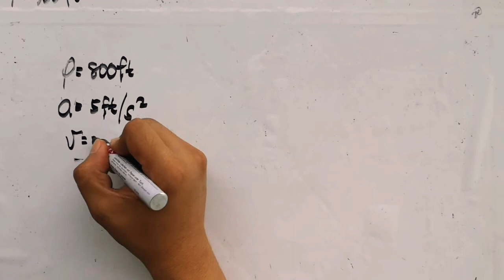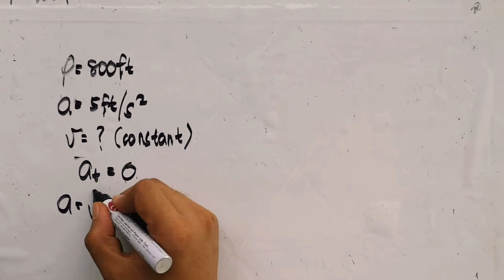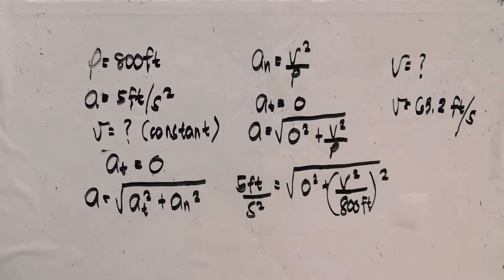PROBLEM 4 (COMPONENTS)